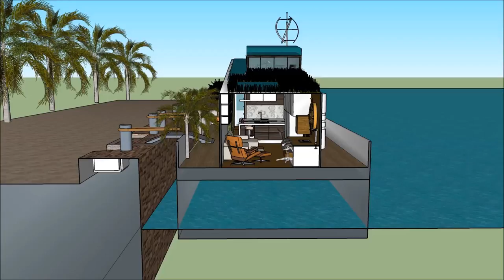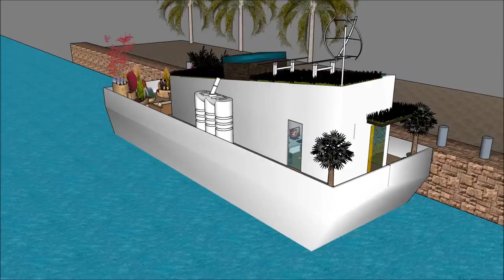Luxurious Houseboat Seoul in SOUTH KOREA Hire Rental floating luxury home living Mansion on a barge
The Luxurious Houseboat Seoul  is made to sustain quality of living as a worldwide concept: Hwaseong Gyeongju  Ulsan Chungnam Sejong Incheon Daejeon Changwon Ulsan Rhine Ruhr Busan Doha Senegal Parkistan Jordan or elsewhere.   The Luxurious Houseboat Seoul  includes an Extravagant Barge Design ready for the extravagant user to rent the barge Houseboat in Hwaseong Gyeongju  Ulsan Chungnam Sejong Incheon Daejeon Changwon Ulsan Rhine Ruhr Busan Doha Senegal Parkistan Jordan or elsewhere world wide.

The Luxurious Houseboat Seoul in SOUTH KOREA Hire Rental floating luxury home living Mansion on a barge has three level plans with basement underneath it, which consist all the facilities needed for the renter. The Houseboat Barge has a unique modern contemporary design with unique architectural features. It has its own lounge area with gorgeous view of the bay. Hwaseong Gyeongju  Ulsan Chungnam Sejong Incheon Daejeon Changwon Ulsan Rhine Ruhr Busan Doha Senegal Parkistan Jordan or elsewhere